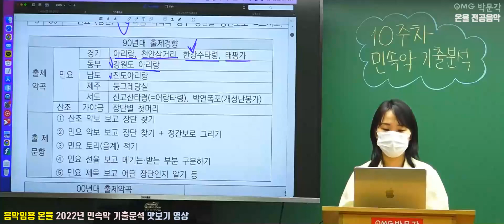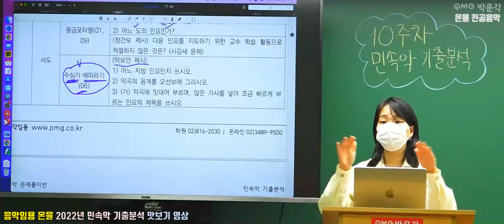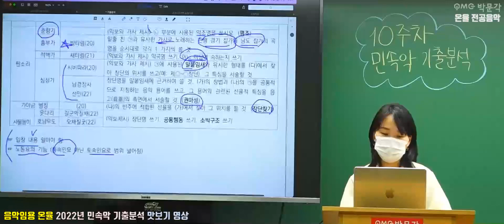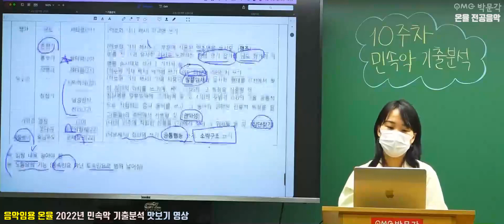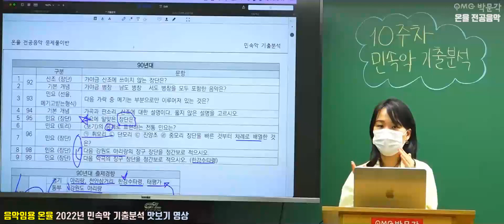[음악임용고시 온율] 2022년 민속악 기출분석 맛보기 영상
온율 전공음악 교수님의 민속악 기출분석 맛보기 영상입니다.
풀버전의 샘플영상은 박문각임용 온라인 홈페이지에서 확인하실 수 있습니다.